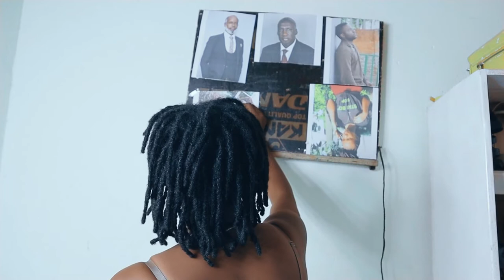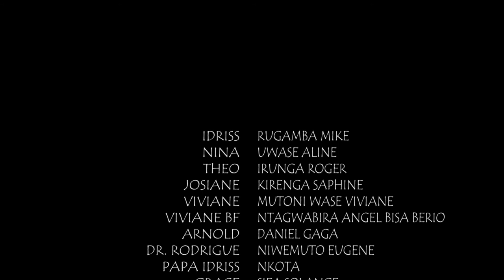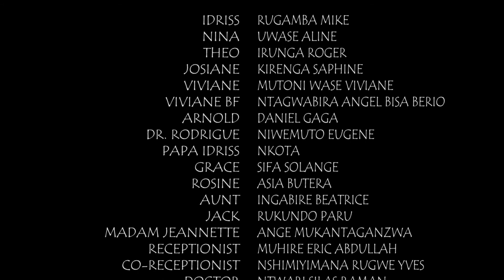Lost life season 2 ep1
Ndifuza kugera hagati yubuzima nurupfu njye nkikomeye nkakurayo uwanjye uriyo atarambuka inyanja imukura mubuzima.
Komeza unogerwe niyi series nziza, irimo inyigisho nziza mubuzima, zikinwa nababakinnyi bibyamamare mwikundira